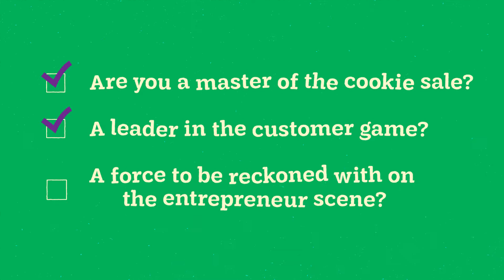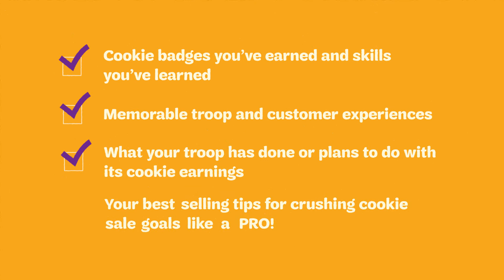Cookie Pro 2018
Are you a barrier breakin,’ challenge crushin,’ lead takin’ cookie entrepreneur?

This cookie season, let’s show ‘em how the largest girl-led entrepreneurial program in the world prepares girls to lead, learn, succeed, and shine—not only for today but also for the future—by entering our national Girl Scouts of the USA’s Cookie Pro 2018 Contest from January 2 through April 30, 2018.